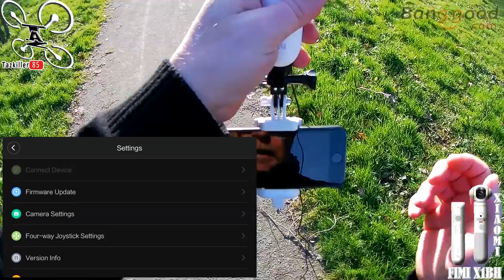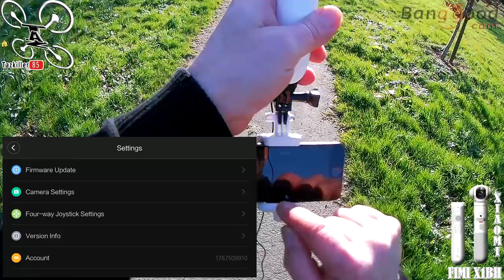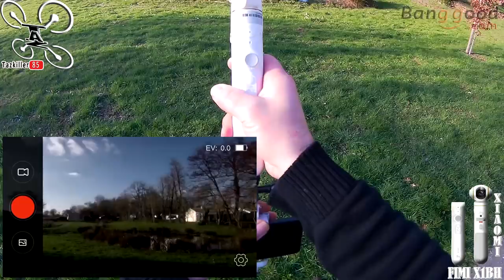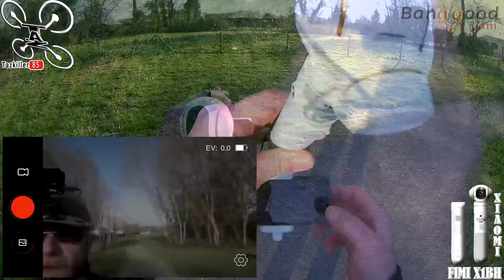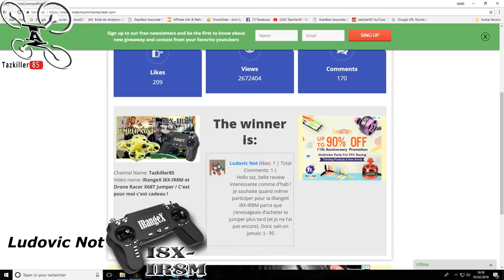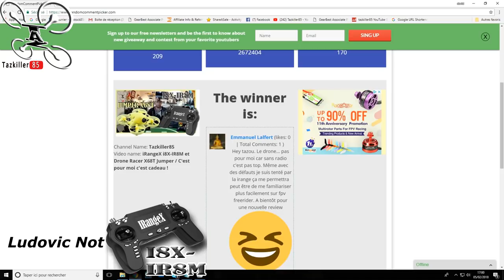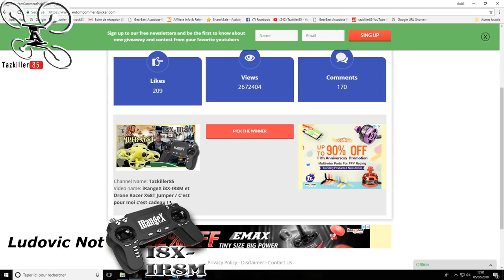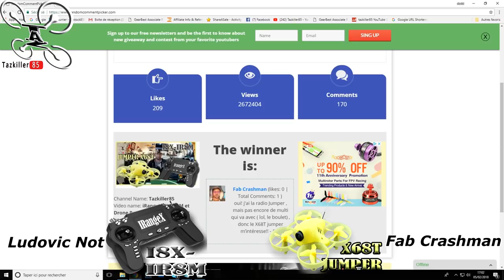FIMI X1BH XIAOMI support Gimball, un TOP produit / Résultats du concours !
NOTATAZ : 19/20   PRATIQUE et EFFICACE !!!

Ca y est, je suis fan ! Je vous présente aujourd'hui un produit d'une précision et d'une qualité irréprochable ! On connait un peu la marque Xiaomi qui propose généralement de très bon articles high tech. Voici donc la FIMI X1BH, une poignée légère et très épurée qui permet de recevoir la Gimball du drone XIAOMI MI. Bien sur vous n'êtes pas obligé de commander le drone si ça ne vous interresse pas, la caméra Gimball est vendue seule et se clips d'un simple geste sur cette poignée novatrice. Rechargeable et d'une très bonne autonomie, cet ensemble vous permettra de filmer comme un pro dans toute les positions... En bref, un indispensable pour les amoureux des belles images et des prises de vue au sol .

Intro : sony végas par Tazkiller85 et NARURED